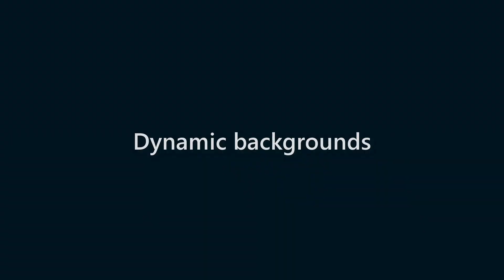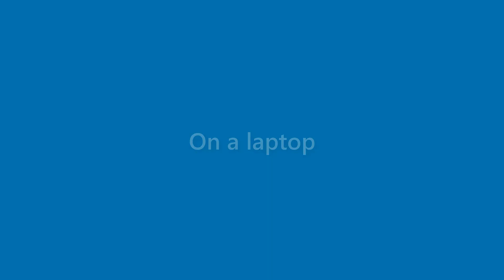Sam Mcintosh - appearance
Name Look - Sam Mcintosh - appearance. In this video we present "Sam Mcintosh" name look and feel in various scenarios.
This video will cover:
How does "Sam Mcintosh" look as a personal letterhead?
How does "Sam Mcintosh" look on a business card?
How does "Sam Mcintosh" look on a computer/laptop screen?
How does "Sam Mcintosh" look with different background colors?
How does "Sam Mcintosh" look with various fonts?